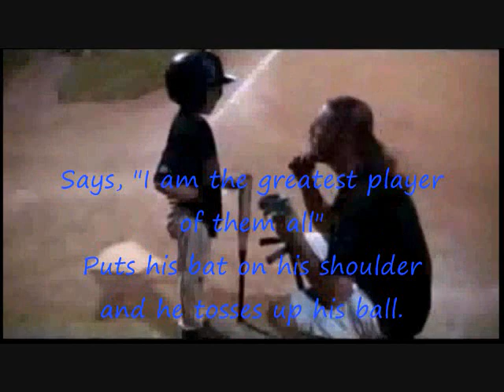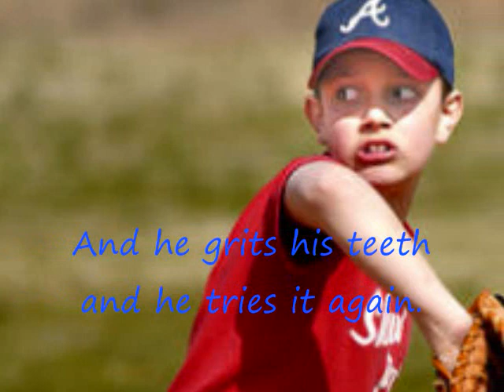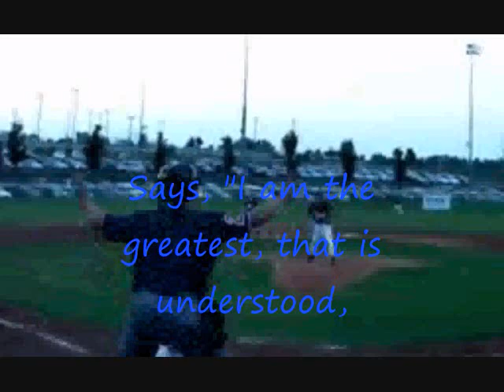Kenny Rogers - I am the Greatest montage (with lyrics)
a baseball montage to the song i am the greatest by kenny rogers
WITH LYRICS :)